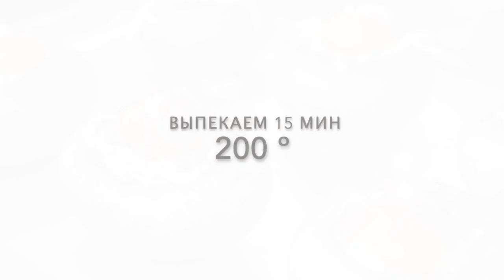5 APERITIVOS o ENTRANTES para NAVIDAD 2022| Tapas Variadas y Muy Originales| DarixLAB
Tapas Navideñas/ Canapés Navideños/ Especial Navidad/ Aperitivos Navideños/ Entrantes para Navidad
Hola Tod@s! Bienvenido de nuevo a mi canal. Hoy vamos a preparar 5 tipos de Tapas riquísimas que son perfectas para un aperitivo Navideño. Nos salen unas Tapas muy variadas (de pescado y carne) de esta forma sorprendemos paladares de nuestros invitados.
El Video de hoy es muy especial para mi, Quiero agradecer mi mama por enseñarme a cocinar, inspirarme y salir en el video de hoy! Juntas hemos preparado para vosotr@s unas Tapas lleno de amor y color para los dias de Navidad! Que disfruteis en familia y paseis unas Felices Fiestas!

1. Tapa de Salmón crujiente con dip de Mango
3. BOLITAS DE TERNERA ENVUELTAS EN PATATA
4. Gambas en tempura con dip de Piña
5. Champiñones rellenos de Huevo codorniz y Jamón Ibérico
6. Croquetas de Pollo rellenas de Mozzarella con salsa de mostaza

Os deseo todo lo mejor!

Un Abrazo, Darix.